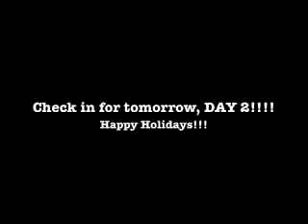Clique Girlz Christmas Countdown